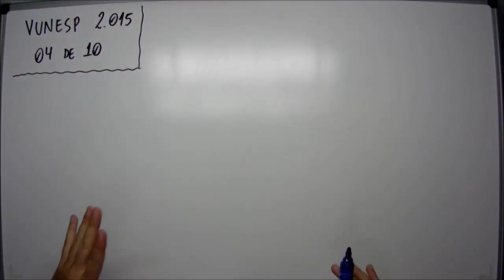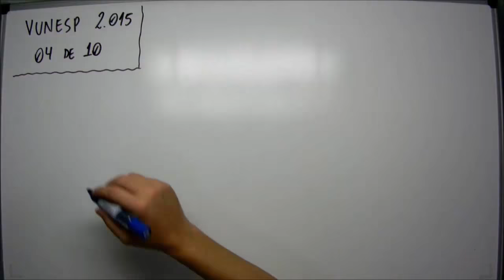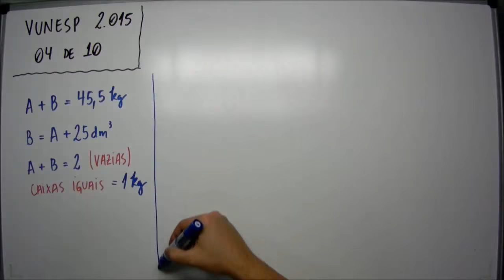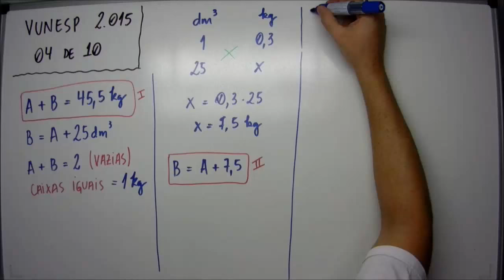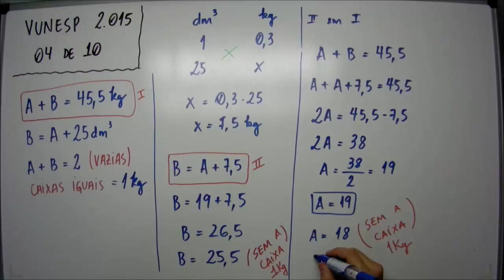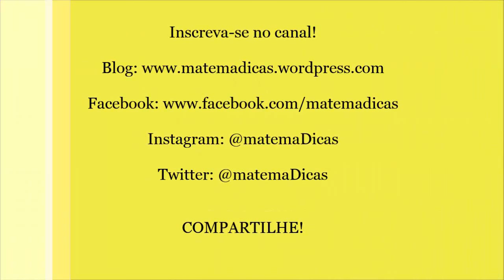Equação 1º grau - 04 de 10 - Prefeitura Municipal de São José do Rio Preto - VUNESP 2015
Vunesp 04 de 10 - Duas caixas estão cheias com cereal e têm juntas uma massa total de 45,5 kg. Uma das caixas tem 25 dm3 a mais de capacidade do que a outra e, vazias, as duas caixas têm juntas 2 kg de massa. Sabendo-se que a massa de cada dm3 desse cereal é 0,3 kg, a massa de cereal presente na caixa de menor capacidade, quando esta está cheia, é, em kg, igual a
(A) 15.
(B) 16.
(D) 18.
(E) 18,5.